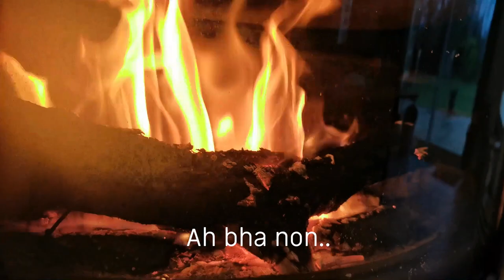Studio Vlog #1 - Janvier 2021 - Démo peinture abstraite, plastique fou/dingue, peinture sur galets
Premier Studio Vlog Art !
Bienvenus ! Retrouvez dans cette vidéo mes aventures créatives du mois de Janvier 2021. Chaque mois, un nouveau studio vlog sera mis ligne entre le 1er et le 10 Mars.
🌟 Merci de me suivre ici, vous pouvez pour me soutenir :
- liker la vidéo, la partager, la commenter

Musiques :
Guitare House - Josh Pan
Rewind - Ofshane
Andre Jetson - String Theory
The Sewars - Jeremy Korpars